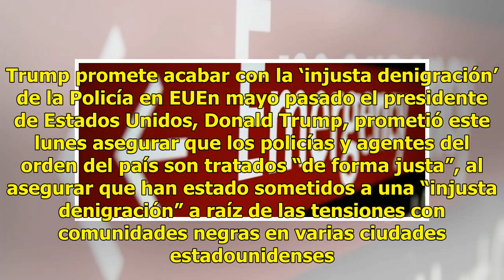Embarazada da a luz de urgencia luego de que policía de EU golpeara su vientre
Una mujer dio a luz de emergencia después de que una policía de la ciudad de North Miami Beach, Estados Unidos, que estaba fuera de servicio le diera una patada en el vientre tras un altercado con el novio de la víctima, informaron hoy medio locales. La policía Ambar Pacheco, de 26 años, quien fue r...